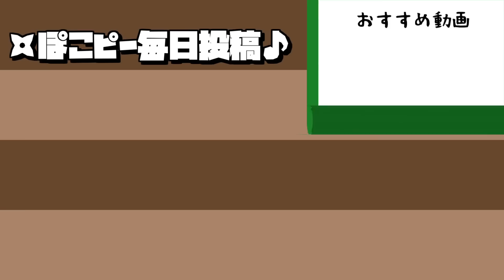着ぐるみぽこピーの新衣装を手作りしました。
＊＊ぽこピー18:000毎日投稿挑戦中＊＊

（コモラとチャンチョが繰り広げるなかなかマニアックなゲーム実況専用チャンネル！）

◎ピーナッツくんLINEスタンプ・着せ替え発売中！！